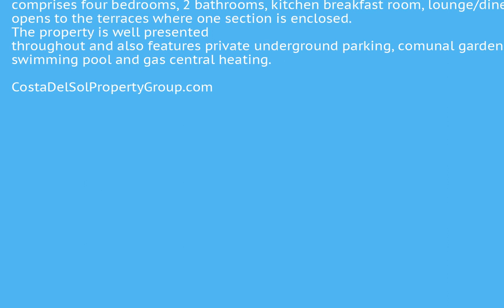4 Bedrooms Middle Floor Apartment in La Campana, Costa Del Sol FOR SALE €370,000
4 Bedrooms Middle Floor Apartment in La Campana, FOR SALE €370,000 Property ID: CDS17669
A very spacious penthouse with large terraces and impressive views towards the sea and La Concha mountain. The accommodation is well appointed and versatile and comprises four bedrooms, 2 bathrooms, kitchen breakfast room, lounge/diner that opens to the terraces where one section is enclosed. The property is well presented throughout and also features private underground parking, comunal gardens, residents swimming pool and gas central heating.Fitted Wardrobes;Near Transport;Private Terrace;BarClose To Port;Close To Shops;Close To Sea;Close To Town;Close To Schools